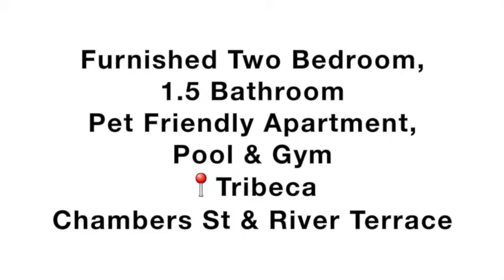Lovely 2 Bedroom Apt | Pet Friendly Apartment, Pool & Gym | Tribeca| Chambers St & River Terrace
"Lovely 2 BR, 1.5 Bath Pet-Friendly Apt located at Chambers St & River Terrace

The apartment has been recently renovated and decorated with new furniture. The apartment is fully wired with full service cable and wireless internet. Brand new features include a custom-designed, fully equipped chef's kitchen, classic NY living room, and full bathroom. The location, top of the line furnishings and impeccable details make this apartment a winner.

-Designer and custom made furniture
-Full kitchen equipment
-Quality 5-star hotel mattress, linen & towels
-Wide-screen TV, Marshall speaker, Apple TV, Nespresso machine
-Access to our mobile app
-Maintenance
-Cleaning and laundry on demand
-Bills Handling
-Fitness Center
-Indoor Swimming pool
-Children's playroom
-Rooftop deck
-Lounge
-In-building washer & dryer
-Pet-friendly
-30 Day Rental Minimum

This furnished apartment is in the vibrant neighborhood of Tribeca. Formerly an industrial center, nowadays it is considered an artists' mecca. The award-winning public schools draw families to nest nearby. Locals can be seen strolling along the Hudson River or dining at a wine bar. Quaint cafes and inviting green park space make this a great place to call home. Tribeca is one of the more well-rounded and well-connected neighborhoods in Lower Manhattan. By Subway, the Financial District is only 10 minutes away.